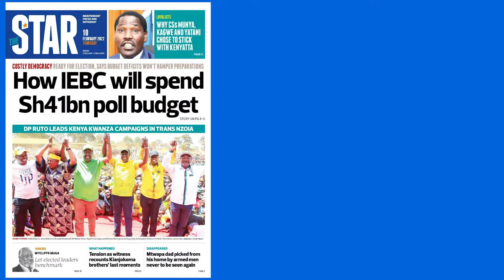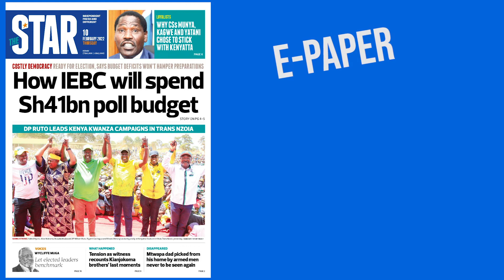The News Brief: How IEBC will spend Sh41 billion poll budget